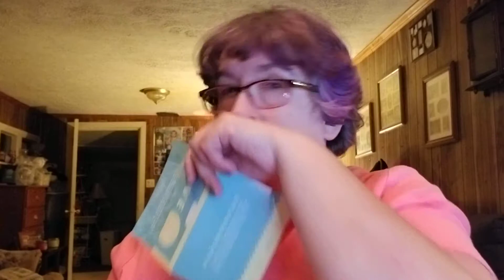Ipsy bag for July and June review and husband in hospital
I'm really sorry about  being late getting this filmed.  Cuz July is almost over, but here it is. And yes husband was in the husband with pneumonia. But he is now home and doing good. He does have to have oxygen now. But hopefully he won't need it long. Ok guys hope you like my video and sorry again that it so late. Have a great night. Talk to you later:)